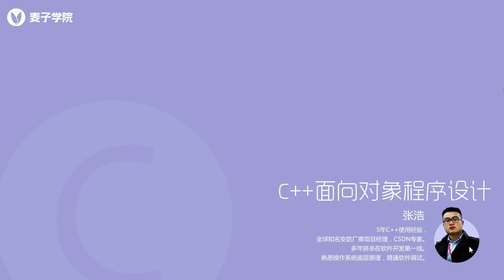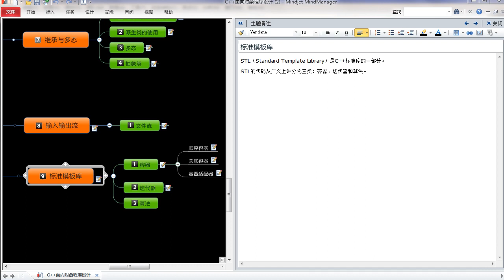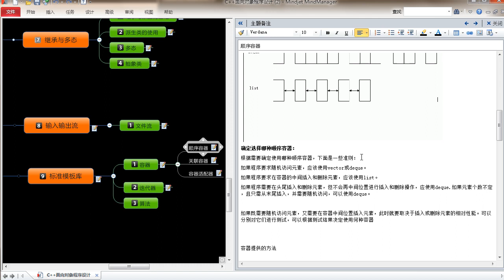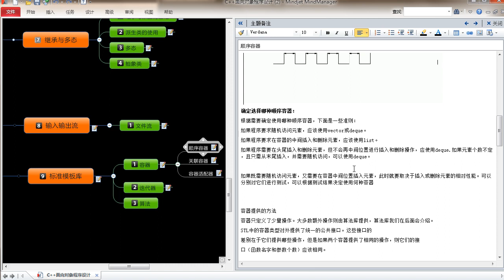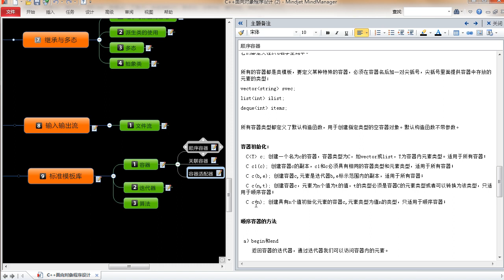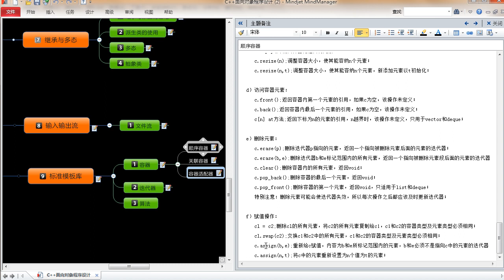C++面向对象编程26 第26节STL顺序容器